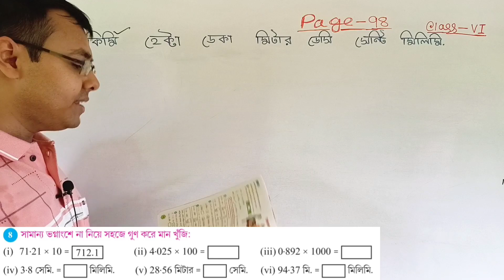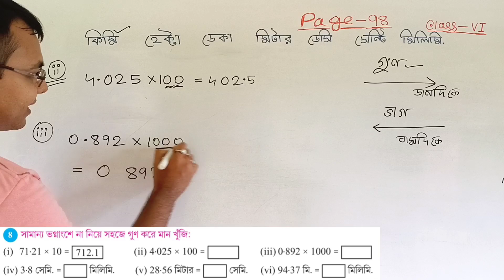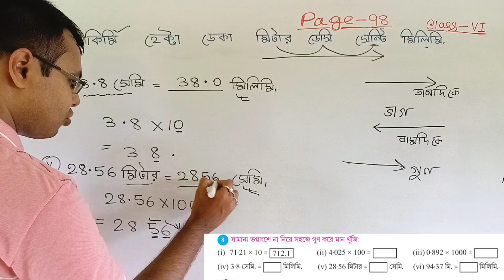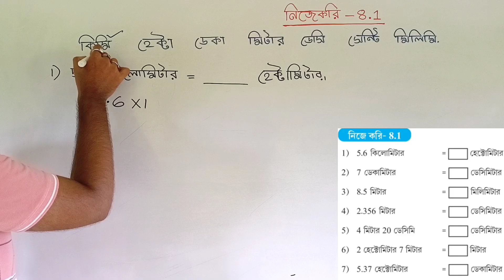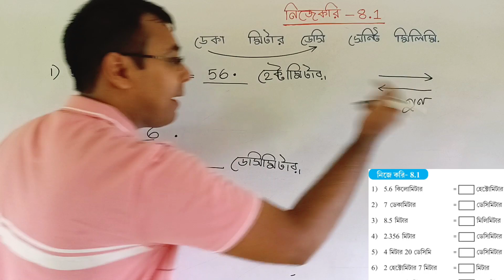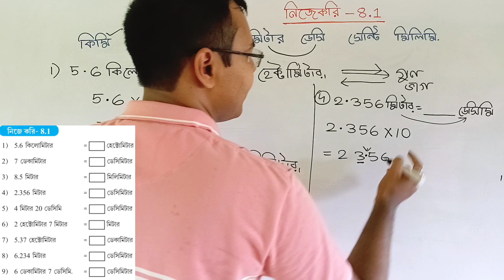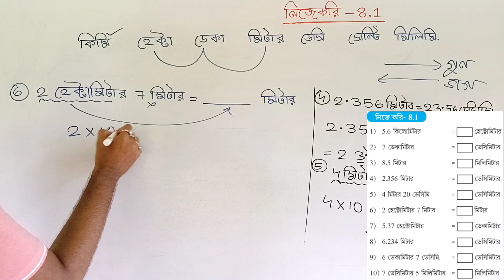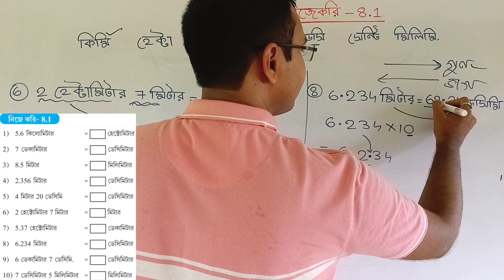class 6 math nije kori 8.1 page no 98,100//class vi math নিজে করি 8.1//metric paddhati class vi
এই ভিডিওটিতে আলোচনা করা হয়েছে ষষ্ঠ শ্রেণির গণিত বই এর নিজে করি 8.1 এর অংক গুলো এবং 98 পৃষ্ঠার অংক গুলো। এই অধ্যায়ের নাম মেট্রিক পদ্ধতি।
In this video we discussed about class 6th math chapter 8 Nije kori 8.1 Page no 98,100 . The name of this Chapter is Metric Method.